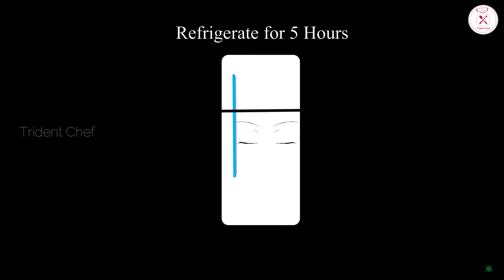Simple & Tasty Watermelon Jelly Recipe | 3 Ingredients Watermelon Jelly | Trident Chef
Easy Watermelon Jelly Recipe

Ingredients:
Watermelon - 1/2
Agar Agar - 10 G
Red Food Color - 1 Tsp

In this video we can see how to make a very simple and tasty watermelon jelly in Tamil.
First take 1/2 Watermelon and remove all the red color area inside the watermelon. Take the outer layer of the watermelon as shown in the video and keep aside. Now take a pan in the stove and pour water as required to fill the watermelon. Now add agar agar in it and stir well After the agar agar dissolves 80% add sugar and mix well. After 5 minutes agar agar and sugar will be well dissolved. Now add red food color and stir well. Then switch off the flame. Now roll some tissue or cloth as shown in the video and keep in the center of the plate. So that the watermelon will not fall down. Now keep the watermelon in the tissue and then by using a filter pour the jelly water in it when it is hot or the jelly will set. After the jelly water is little cool keep in the fridge for 5 hours so that the jelly will set well. After 5 hours take the watermelon out of the fridge and see that the jelly is well set. Now cut into slices and serve. Simple and tasty watermelon is ready to serve.
Have a try and give your feedback in comments.

New videos in our channel will be updated every Tuesday and Saturday.

Trident Chef - Healthy & Tasty Foods.
Delicious dishes serve from out home kitchen to YouTube.